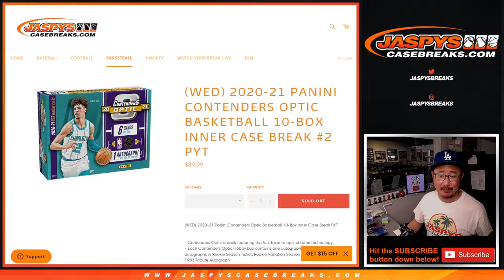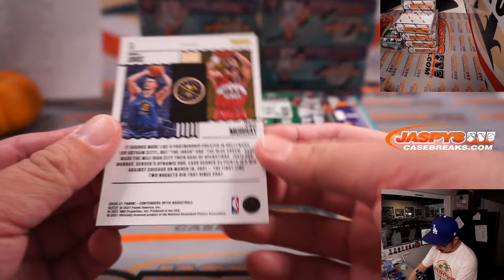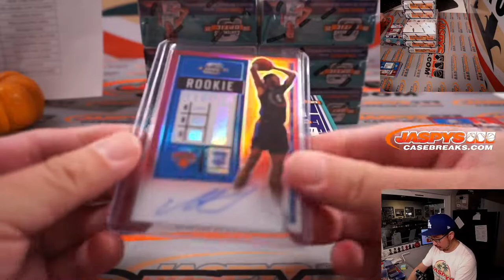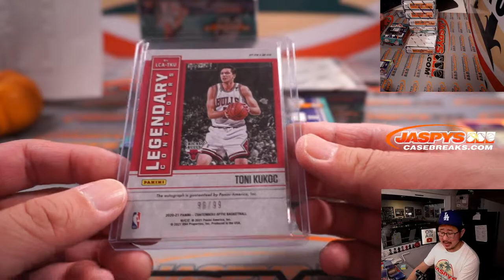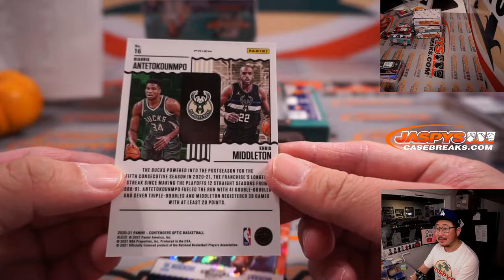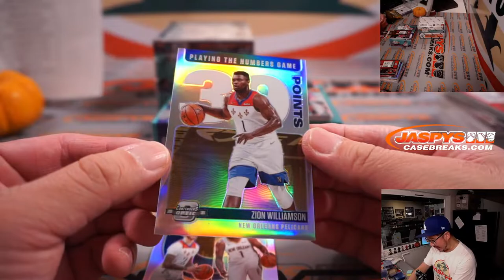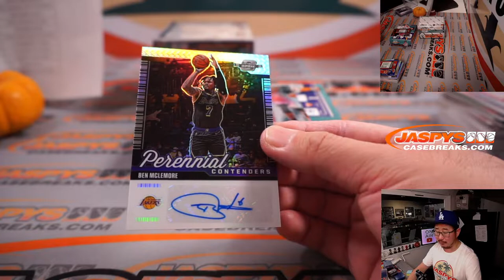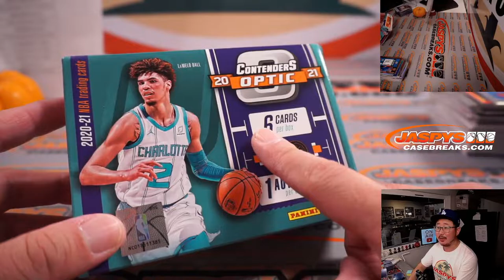W, 12.01.21 // 2020-21 PANINI CONTENDERS OPTIC BASKETBALL 10-BOX INNER CASE BREAK #2 PYT